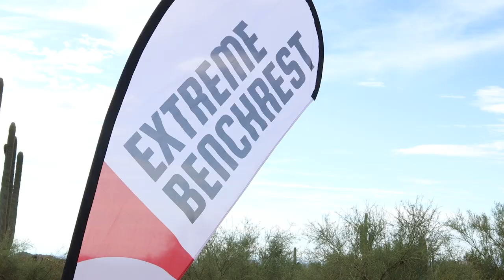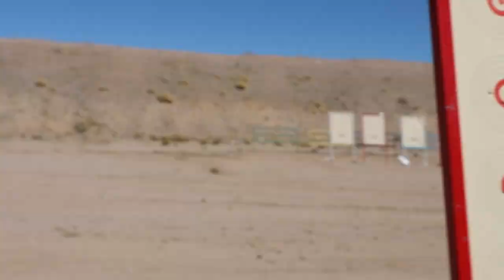Thursday Vol 2 | Range Day + Big Bore @ Extreme Benchrest XI 2022 - Atlas Airguns Podcast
Another video, same day! Filmed on Thursday at Extreme Benchrest XI 2022, covering a little bit of everything, including range day and big bore!